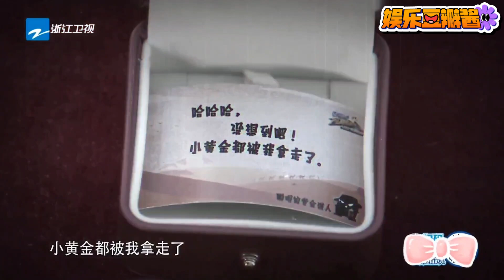当搞笑男遇上搞笑女，赵露思 周深 白鹿 三傻相遇，真的就是王炸！奔跑吧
😋 娱乐豆瓣酱，你下饭必看的电子榨菜！